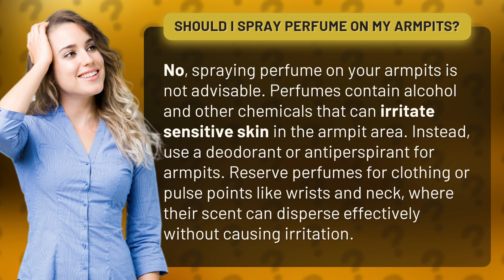Should I spray perfume on my armpits?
Avoid Perfume on Armpits: Quick Tip • Perfume Tip • Learn why spraying perfume on your armpits is not recommended and where to apply it instead for a pleasant scent without irritation.